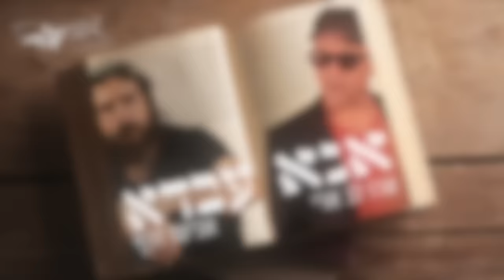אביעד וארז לב ארי - אנא עבדא | Aviad & Erez Lev Ari - Ana Avda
מילים: ספר הזוהר פרשת ויקהל (מתוך תפילה בזמן הוצאת ספר תורה)
לחן: אביעד

הפקה מוזיקלית: אבי טל ואביעד
עיבוד בס קלידים ותכנותים: אבי טל
גטרות: עמית יצחק
כינור: גדי פוגאטש
קולות: אהרון דויטש, יונתן שחר, משה אנקרי, הוד גאלדור, עמרם אוחיון, מיכה היימן, אפרים שפירא.
מיקס: אבי טל
מאסטרינג: ארן לביא
צילום: עדי גולדשטיין ואשרינה חן.

להזמנת הופעות: יונה
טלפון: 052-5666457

כל הזכויות שמורות אביעד דרף.